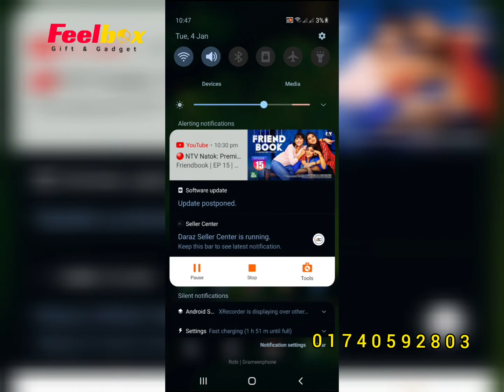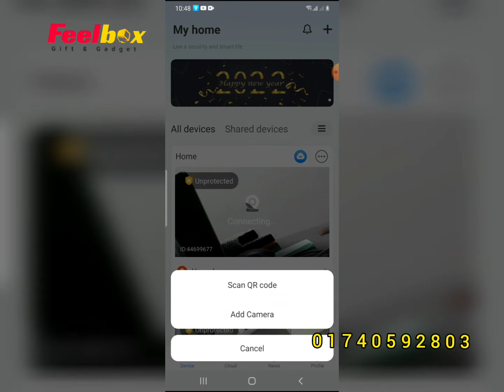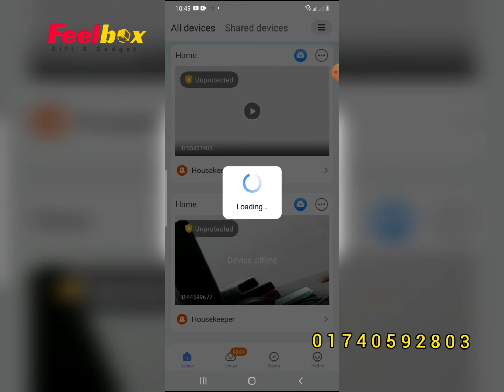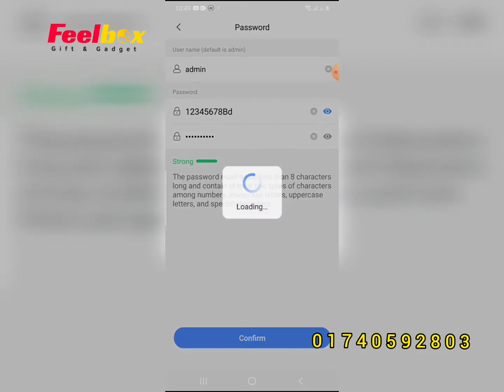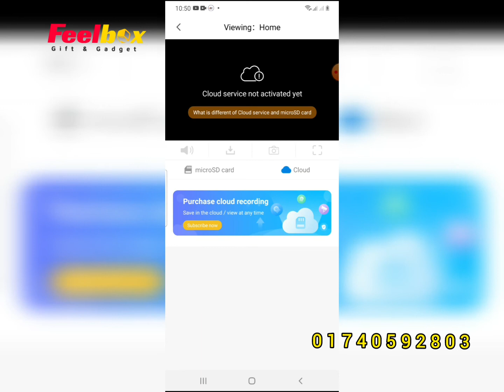V380 pro camera setup